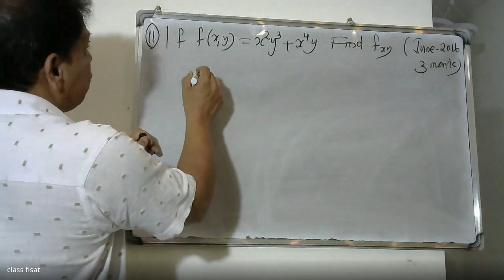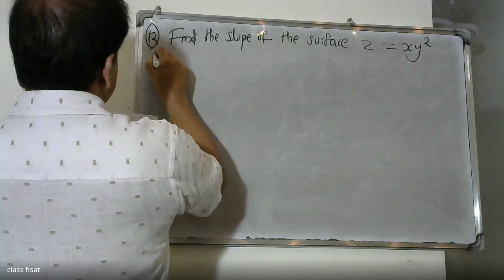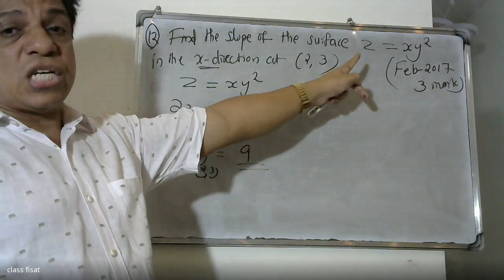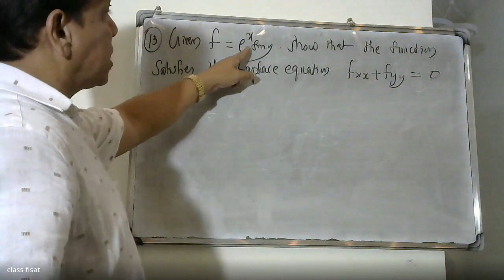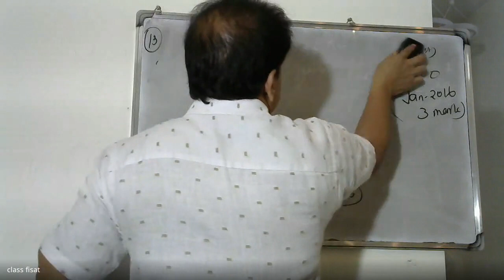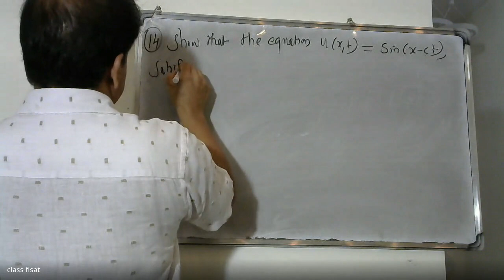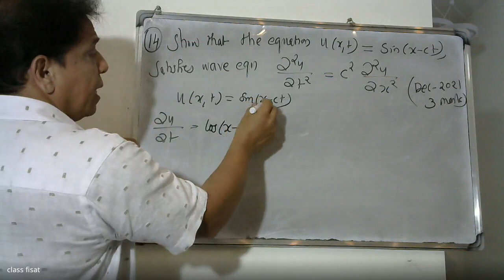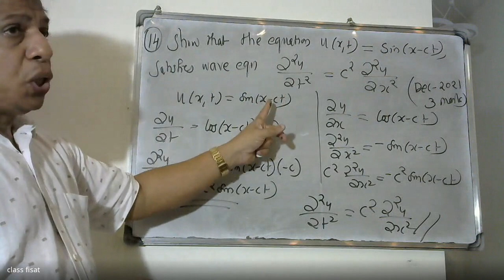MULTIVARIABLE CALCULUS -Differentiation Q-11-14 IMAT 101|2019 SCHEME|BTECH KTUI UNIVERSITY QUESTIONS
MULTIVARIABLE CALCULUSDifferentiationMODULE-2
This video lecture containing university questions((KTU)-  limit and continuity of functions of two variables, partial derivatives, Differentials, Local Linear approximations, chain rule, total derivative, Relative maxima and minima, Absolute maxima and minima on closed and bounded set.